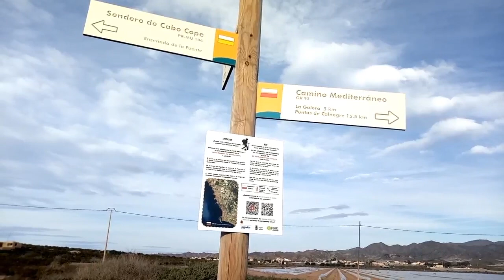115 W drogę do Polski plaża tylko dla nas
Jeśli szukasz wytchnienia to warto zajechać na tą plaże może będziesz miał tak jak my że plaża była tylko dla nas. W okolicy jest więcej plaż więc na pewno jakaś będzie tylko dla ciebie.